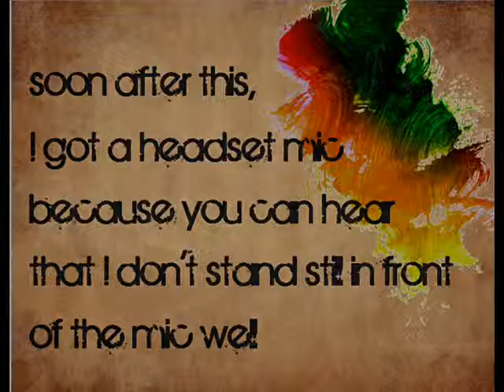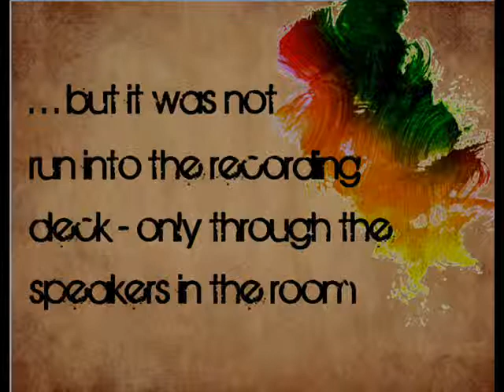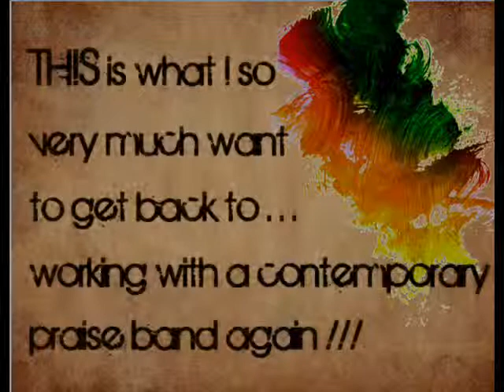Trading My Sorrows (by Darrell Evans)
I actually found a usable audio clip from my Virginia church where I'm singing and leading the praise band. Only the vocal mic, the Roland drum kit and the electric guitar are picking up on the audio, however. I really WAS playing the keyboard for this song! The keyboard was not run into the recording system, only through the board so it played ambiently in the house. When doing a solo accompanied only by keyboard, it was eerie because it sounded like I was singing a cappella unless the room speakers picked up on my headset mic!